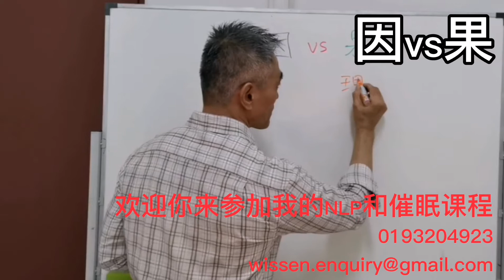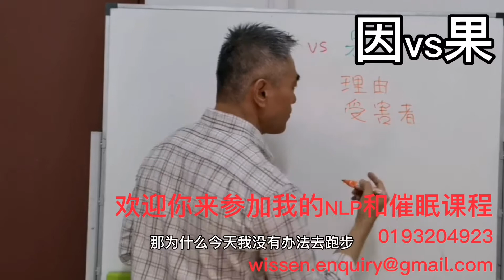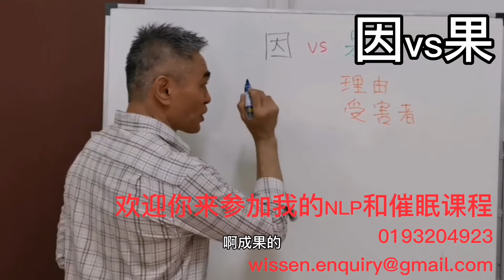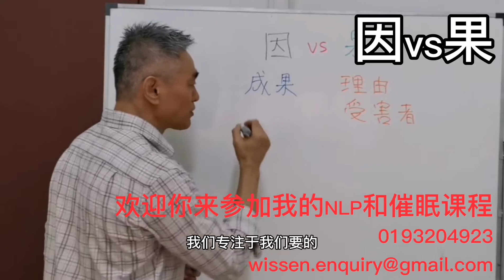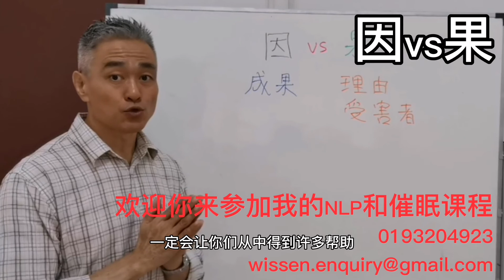因vs果 NLP里重要的思维模式 处在因就预表着成果 处在果就预表着借口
因vs果
NLP里重要的思维模式
处在因就预表着成果
处在果就预表着借口

欢迎你来参加我的NLP和催眠课程。帮助你时常处在正确的思维和行为。

我的面书，wissen solutions of NLP